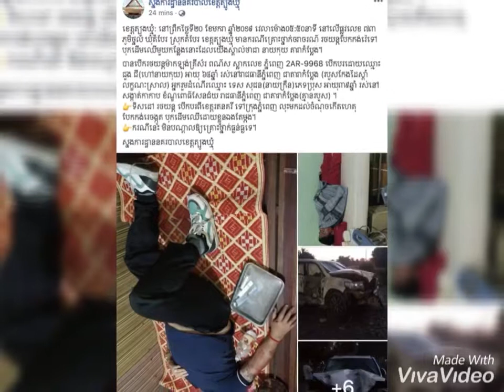Breaking News: នាយកុយ​ និងនាយក្រិន​ ជួបគ្រោះថ្នាក់នៅ​ ខេត្តត្បូងឃ្មុំ